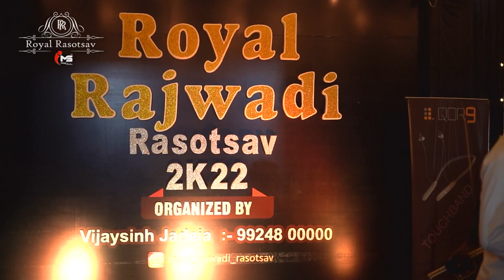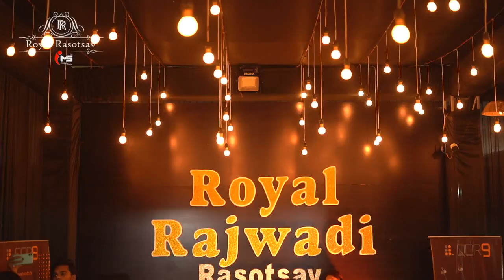Royal Rajwadi 2022 4-1 Traditional Devotional Nonstop Raas Garba Hemant Joshi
Royal Rajwadi Rasotsav 2022 Live
President : Vijaysinnh Jadeja
Singers - Hemant Joshi, Jalpa Joshi, Jignesh Prajapati
Anchor - Rushi Dave
Orchestra By : Ramzat Beats( Mahesh Purabiya & Prince Makwana )
Sound by :  D. V. Sound ( Morbi )
HD Video by : Shree Video ( Sandeep Tank )
Venue - KARNAVATI PARTY PLOT, KALAWAD ROAD, RAJKOT.
Published & Edited By : Ims Imusic Studio, Rajkot.